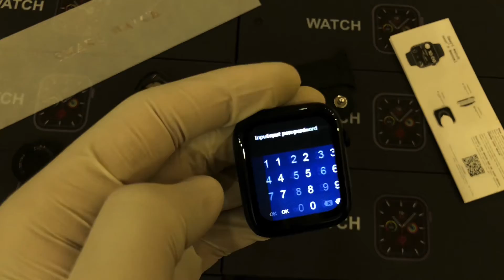MC72 Pro Smartwatch With 77 Watch Faces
MC72 Pro with Password Lock & Split Screen Mode only for 4499/-
“Features”
• SCROLL BUTTON WORKING
• 53+ Built In Face Dials
• Always on Display Mode
• Heart Rate Sensor
• Step Counter / Pedometer
• Sleep Monitor
• ECG/Sedentary/
• 2.5 Curve Glass On Screen For Premium Look
• Vibration Alert
• Motion Sensor (Flip To Mute Incoming Call Flip To Mute Alarm, Wake Up Gesture, Shake To Answer The Call)
• Blutooth Call / Blutooth Music
• Call Logs / Phonebook /Messages / Calendar / Calculator
• Call / Message / Whatsapp / Wechat / Others
• Battery Backup 1-2 Days Normal Usage (Power Saving Mode Also Available)
• 2.5 Hours Full Charge
• Volume / Brightness / BT Settings
• Both Android And iOS Connect
• 3 Video Games Preinstalled in this watch
• Customised Wallpaper